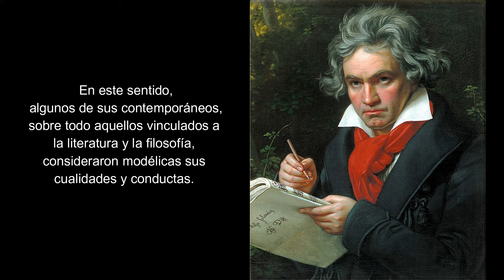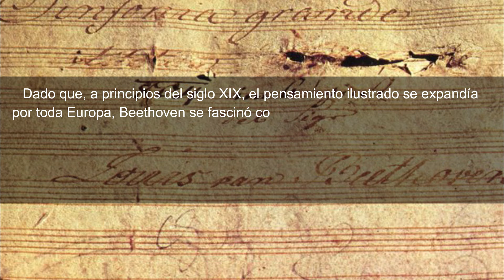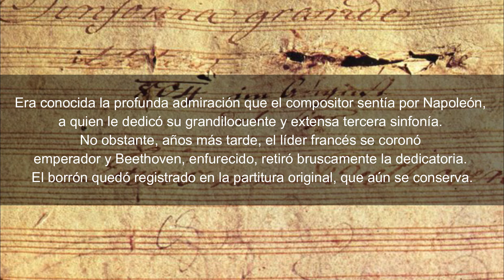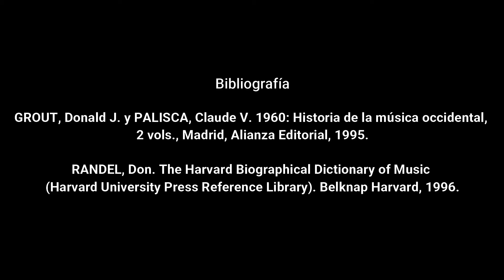Ludwig van Beethoven - Primera Parte